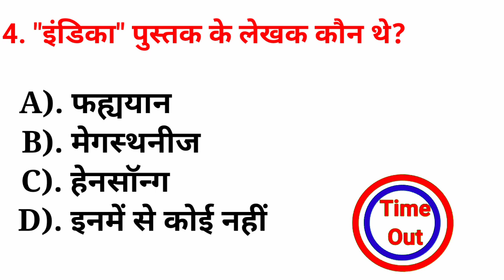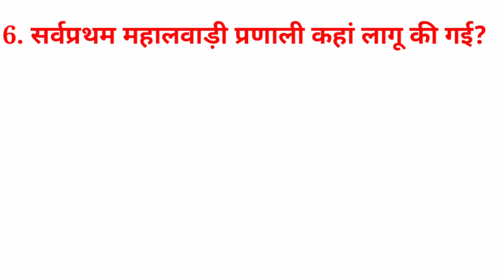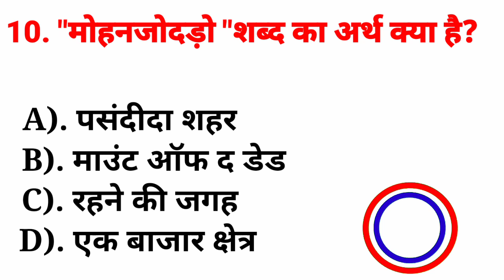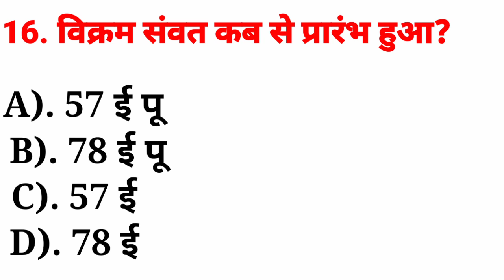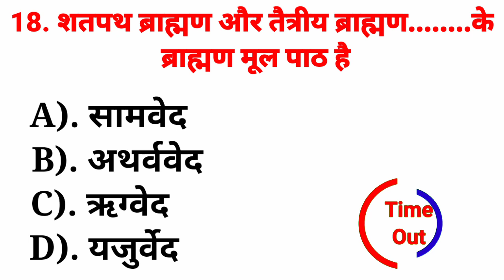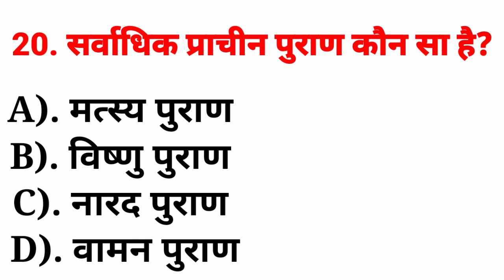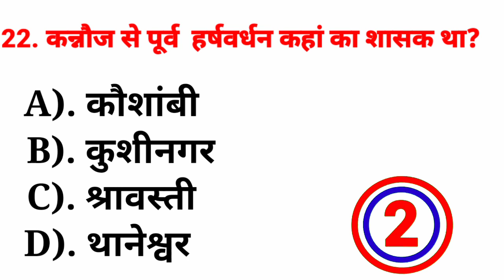भारतीय इतिहास top 25 प्रश्न||history top 24 questions#educational # wordspoint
Hello frds,
Myself sachin sharma
Welcome to all my youtube channel
Words point